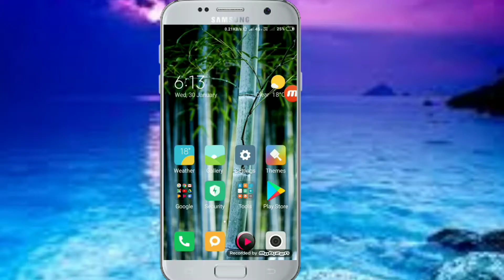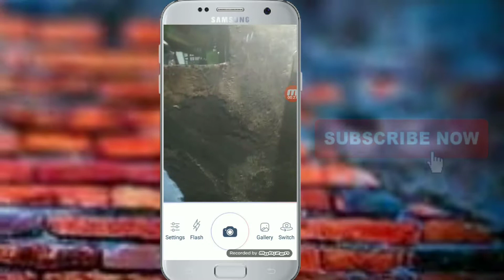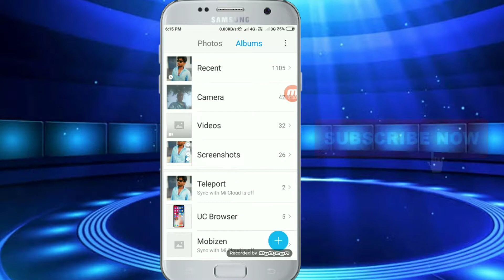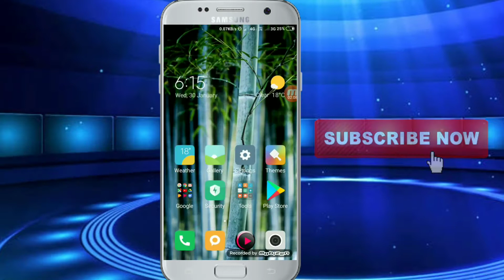Latest 2019 DSLR type photo blur app || automatic blur background photo capture app || Rk tech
మీకు ఈ Video నచ్చితే Like చేయడం మరచిపోకండి.